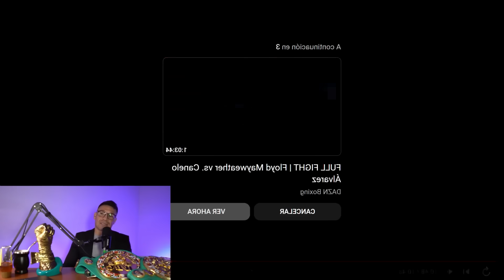TYSON FURY VS NGANNOU - ANÁLISIS SIN FILTRO